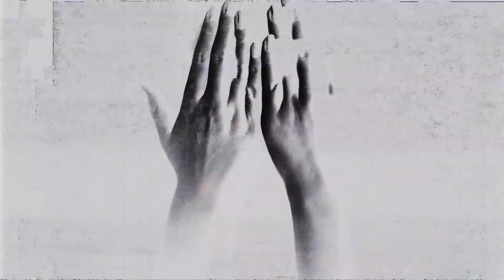Giovanni Craozza - Oni On My Hand [MINUS013]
IF YOU ENJOY THE CHANNEL, PLEASE HELP AND SUPPORT OUR LATEST RELEASE.

TRACK INFO
Please support the artist if you like the music!!